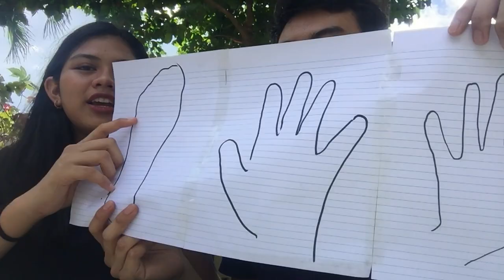Mangulabnan Family Reunion 2020